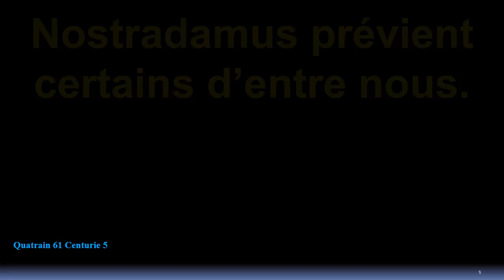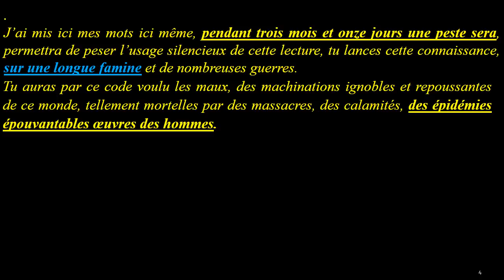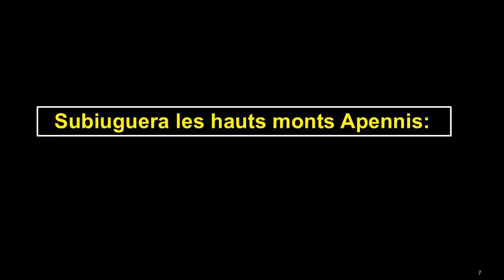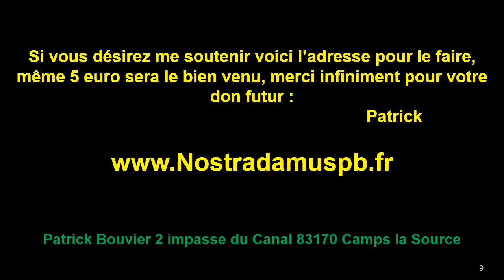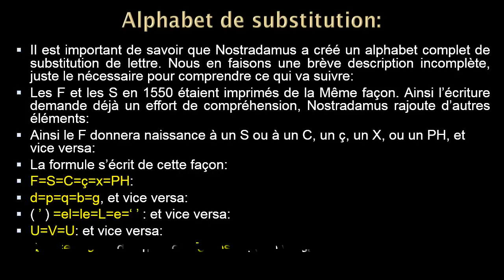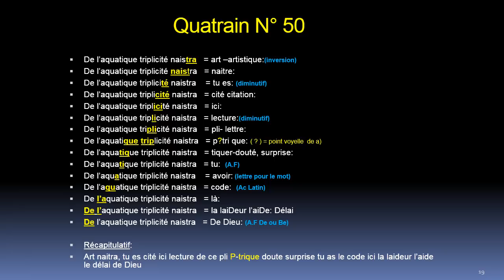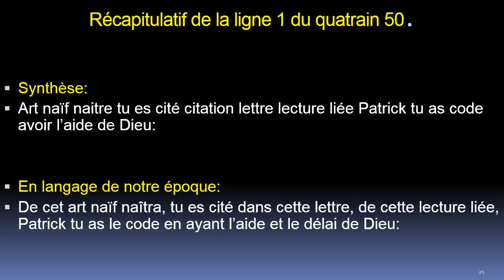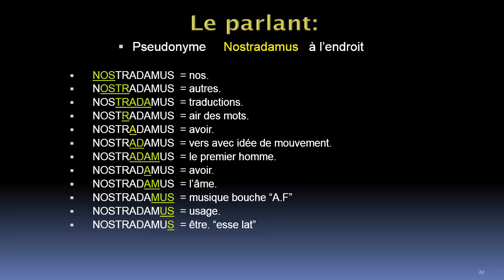Nostradamus prévient certains d’entre nous. Après le covid 19, une famine est annoncée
Nostradamus nous averti qu'une famine mondiale aura lieu, à nous de nous y préparer, si pour le covid 19 nous ne pouvions rien y faire, il en est tout autre pour cette famine.
Pour télécharger gratuitement de livre de la lettre à César, copier et coller ce lien dans la barre de recherche:          grosfi.ch/dHJ9LAJVqHK
 ouvrez la page:  ensuite cliquez deux fois sur ce lien (X livre 14,8x21.pdf)
Disponible pendant encore 10 jours.